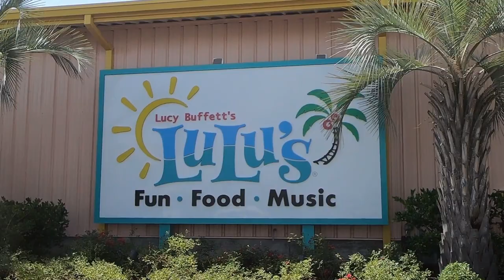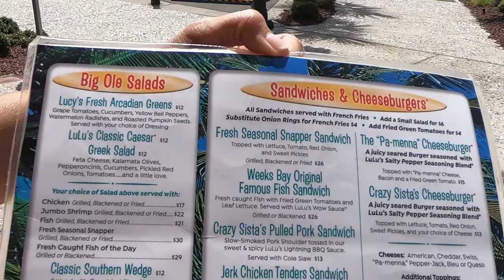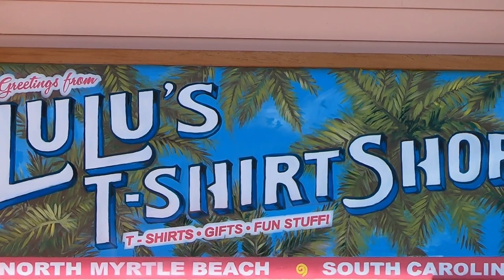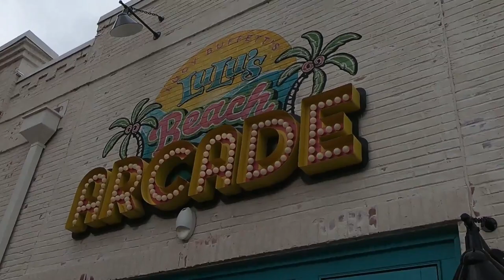LULU’s Restaurant in Barefoot Landing, North Myrtle Beach - 2021